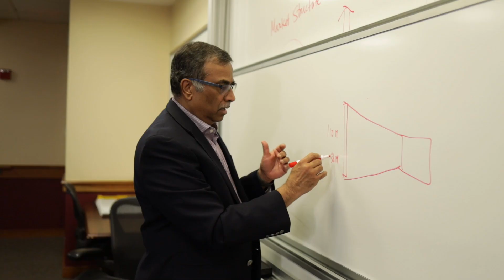Smith School Highlight Video